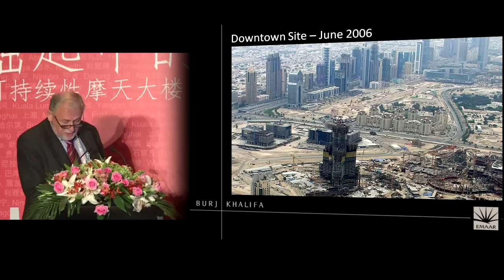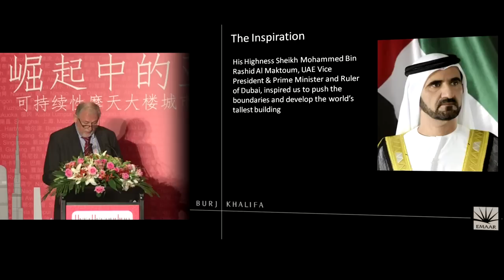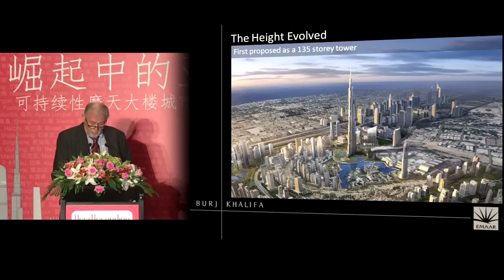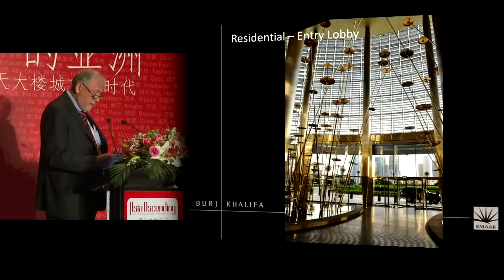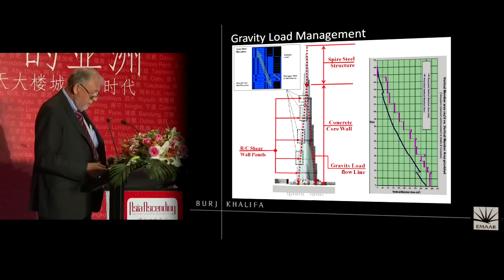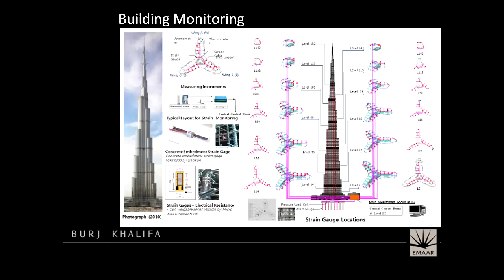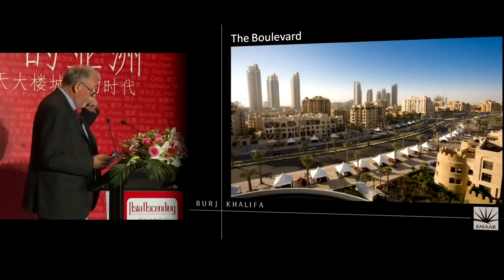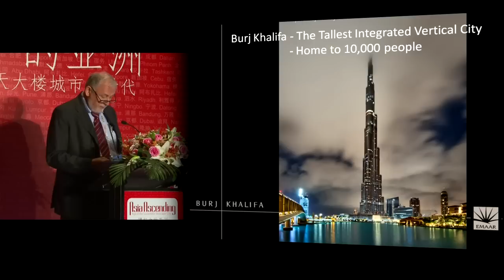CTBUH 2012 Shanghai Congress - David Bradford, "Burj Khalifa"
September 21, 2012. Shanghai, China. Burj Khalifa, the world's tallest building, is more than simply an icon for fast-growing Dubai. Emaar Properties created the world's most dramatic example of an integrated vertical city, combining residential space, a luxury hotel, restaurants, offices and retail space into one efficient tower, where people can live, work and play. This presentation discusses the challenges in designing and constructing the world's tallest building and making it a vertical community.